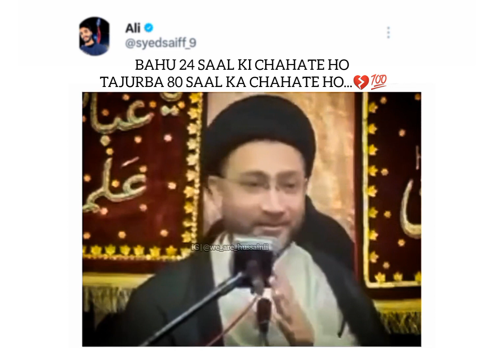BAHU 24 SAAL KI CHAHATE HO TAJURBA 80 SAAL KA CHAHATE HO....💔💯